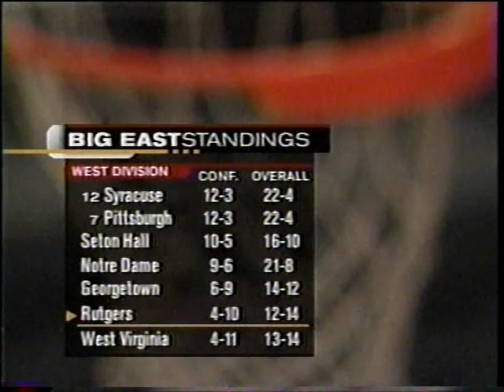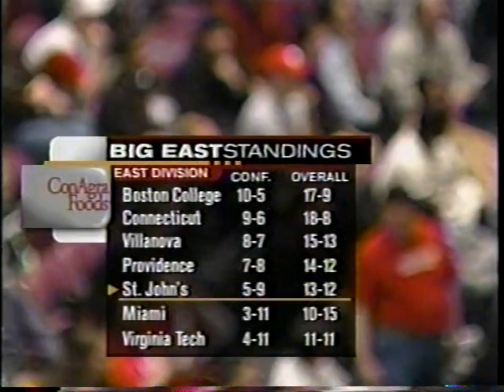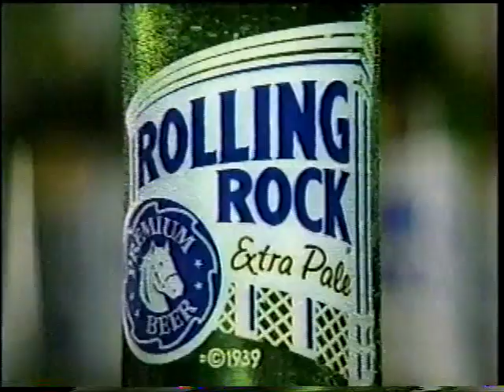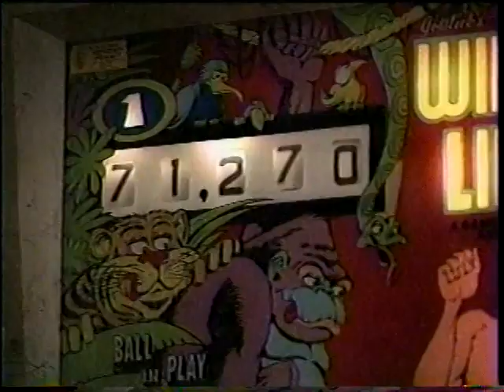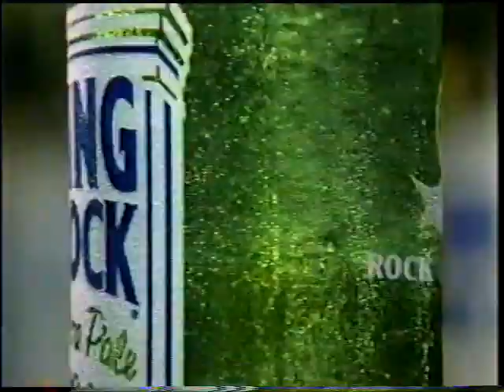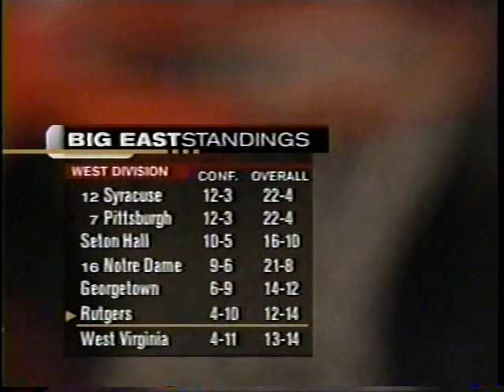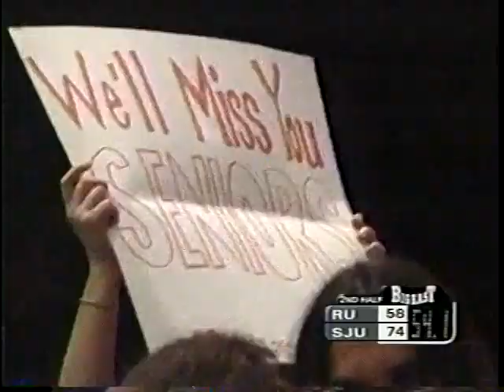Rutgers @ St. John's - 3/6/03 - Men's Basketball (Full Game)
Rutgers falls to St. John's 75-59 at Madison Square Garden on March 6, 2003. Marcus Hatten of the Red Storm scored a career high 44 points while Ricky Shields and Jerome Coleman paced the Scarlet Knights with 11 points each.